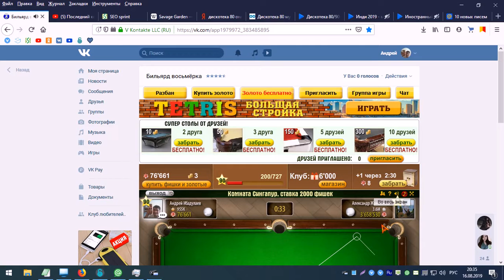Александр Жампеисов продул и смылся